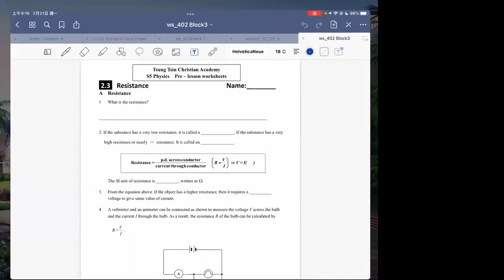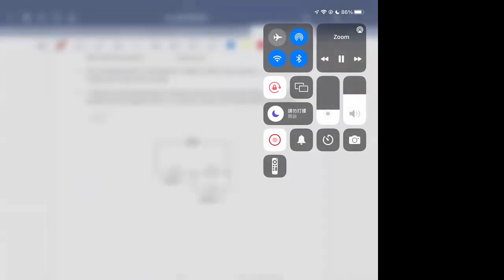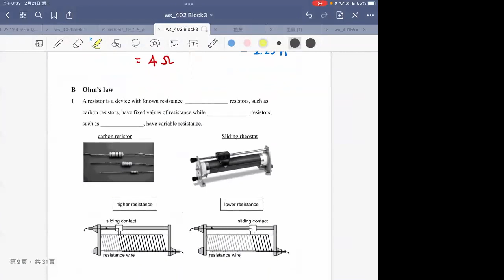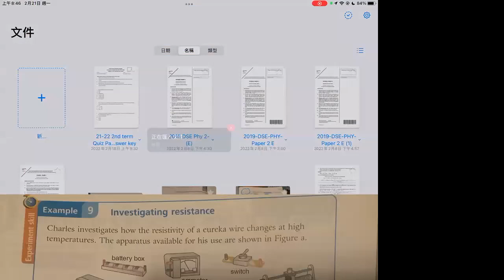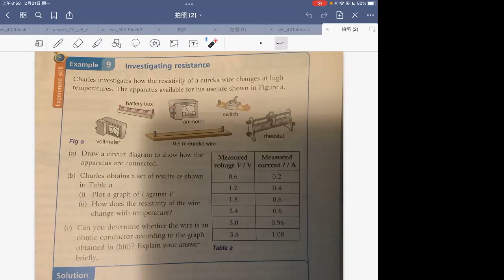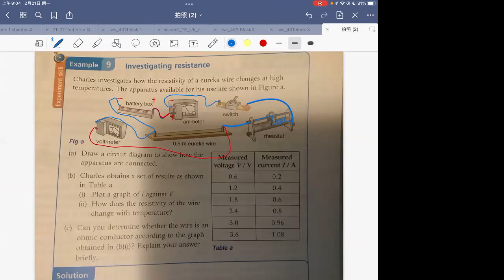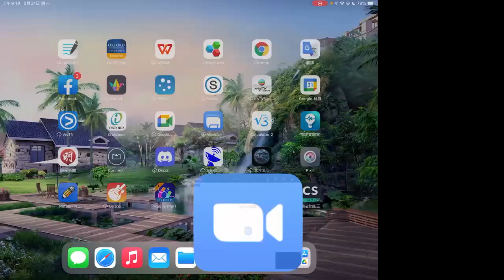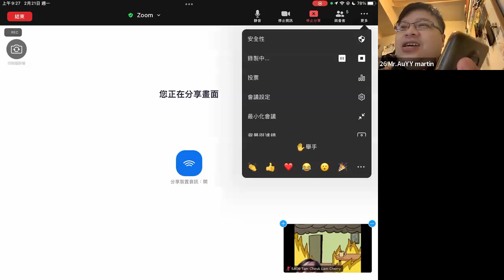S5 Block 3 (21-2-2022) Ohm's law